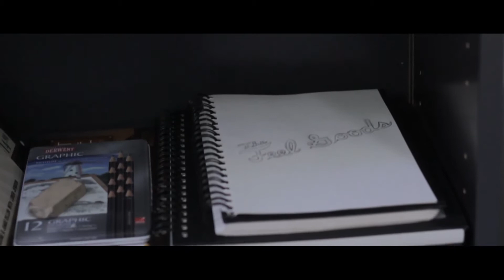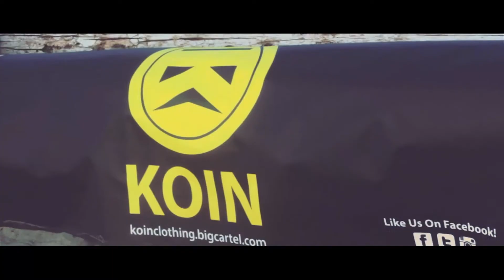KOIN Promotional Video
Win a FREE KOIN TEE!

To Enter:
1. Watch this Video
2. Like our Facebook Page

Complete the above steps for a chance to win a Generic KOIN Tee compliments of KOIN Clothing. You will only be enter once. You can only win once.

Promotion subject to change. Promotion ends 9.28.13

"The Feel Good Lifestyle," a Luminosity Production in collaboration with ZAO Films.

Check out what the Feel Good Lifestyle (FGLS) is all about! Go through a day in the FGLS and learn what KOIN is all about!  KOIN isn't just a clothing brand, we are a lifestyle clothing brand. We worked together with some amazing people to make this video happen! Thank you to everyone who made this possible and participated!

Follow our Instagram and Twitter for the latest new about KOIN! @koinclothing

These Seattle artists are doing amazing things so check out their music! We are forever fans!

KOIN Clothing | Supplying the Feel Goods | 2013 | FGLS